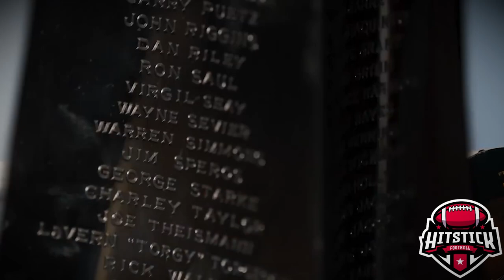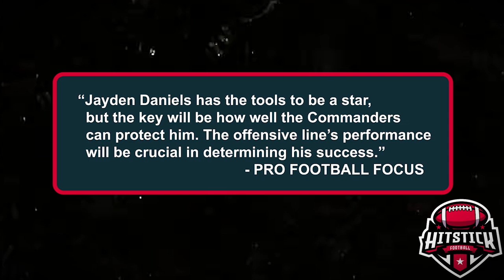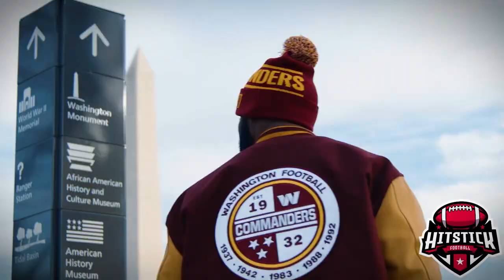Top Offseason Moves for Washington Commanders in 2024: A New Era Begins!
Explore the top offseason moves by the Washington Commanders in 2024! With a fresh approach and strategic additions, can the Commanders turn things around this season? We break down the key acquisitions, significant departures, and what it all means for their playoff hopes. Get ready for a detailed analysis of their bold new direction under the new leadership.